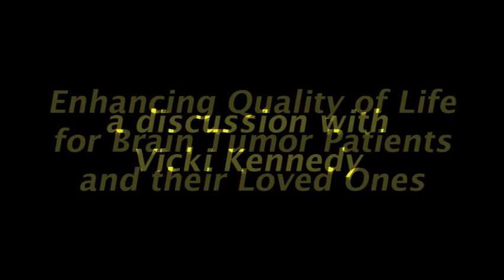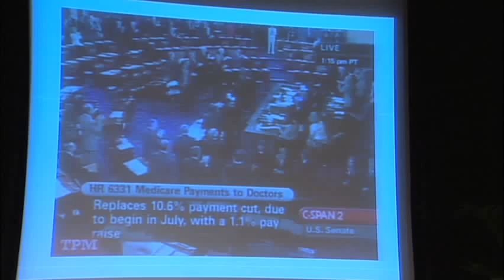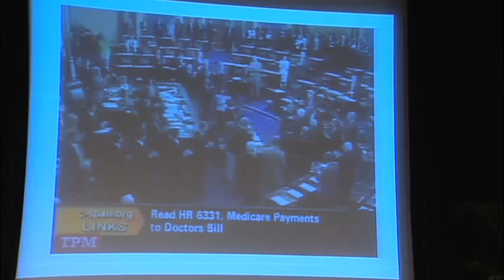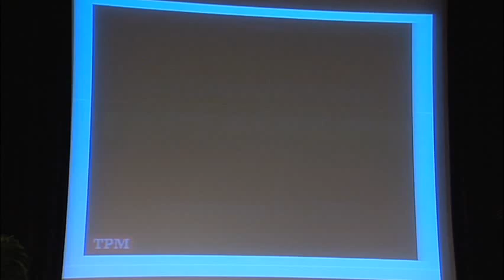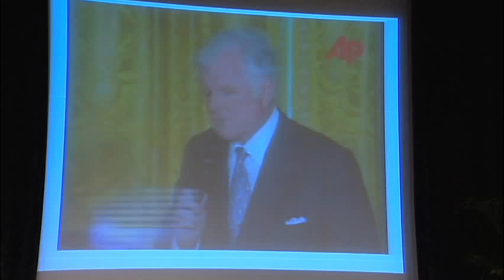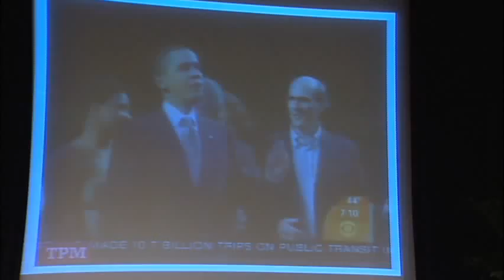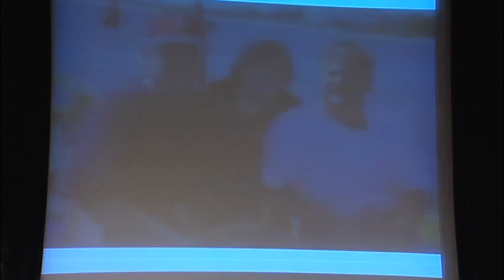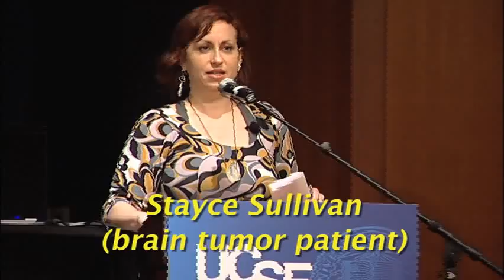Vicki Kennedy's Final Remarks at UCSF Symposium [Extended Version]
Vicki Kennedy and top brain tumor experts from the University of California, San Francisco (UCSF) Department Of Neurological Surgery and UCSF Helen Diller Family Comprehensive Cancer Center will host a discussion on coping with stress and enhancing quality of life for brain tumor patients and their loved ones.

Seeking to improve care for people with brain tumors, doctors at the UCSF Medical Center are actively engaging patients' families, friends and other caregivers, who often take on a central role in helping their loved ones through brain cancer. Research has shown that identifying and addressing the needs of caregivers will improve care for patients.